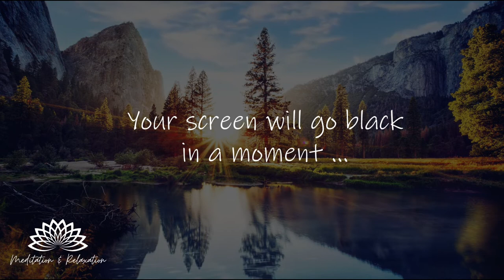💦 Meditation Relaxing Zen Music with Water Sounds - Peaceful Ambience for Relaxation🎶 8h Dark Screen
💦 Meditation Relaxing Zen Music with Water Sounds - Peaceful Ambience for Spa, Yoga and Relaxation 🎧 🎶 8h Dark Screen

💦 Water sounds are naturally soothing and many people have used running water in meditation practices for years. Researchers believe that the sound of water can guide the neuronal waves in our brain, allowing for a calming effect.
It has been proven that immersing in the sounds of Mother Nature can significantly reduce stress hormones and boost a positive mind set. Nature noises are known to bring a calm state of mind and positively impact our well-being.

💦 Nature sounds act as a distraction away from day-to-day anxiety and worries, redirecting our tensions and stresses outward to objects and movements outside.

Connect with nature in a new way – Embrace the natural sounds and create Zen with the body and mind by doing yoga or meditation. The sound of running water aids in diminishing depression and water sounds have been used within meditation practice for years, it is known to encourage a more peaceful pace of thought.

🎧 Listen at any time of day or night, at work, studying, meditating or resting. The best time for this attunement is when you feel inclined to receive and vibrate these energies. You will also be able to hear while you sleep, and your subconscious will receive all the vibrations, helping you to tune into it. Breathe deeply the balanced energy of acceptance and love.

✔ You are advised to use this as sleep music at low volumes. You can also use this as background music, as you do your normal chores. We have purposefully kept the screen as dark, so that screen light is minimized. We hope that this music will heal you, and help you.

►Sessions of: yoga, reiki, spa, massages ...
►Do chores.
►Wellbeing, positive and good vibrations!

💓 Enjoy this new VIBRATORY FREQUENCY in your life!
💓 Be present with yourself at all times.

⚜Invite you to live in the now moment, and to be that true authentic person that you are.⚜
🎶Explore the Power of Sound for Creation, Healing, and Evolving. 🎵
🎧 Listen for 30 days for maximum effects.

✍ Write your comment
🔔 Enable notifications so you don't miss any posted videos.

‼️ Pay Attention Please ‼️

🔻 WE UNDERSTAND THAT OUR MUSIC CANNOT AND WANTS TO REPLACE ADVICE FROM A DOCTOR OR HEALTH CARE PROVIDER.

🔻NEVER LISTEN TO OUR MUSIC WHILE DRIVING OR OPERATING MACHINERY OF ANY KIND.